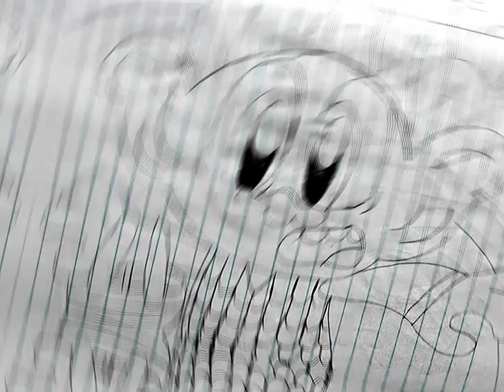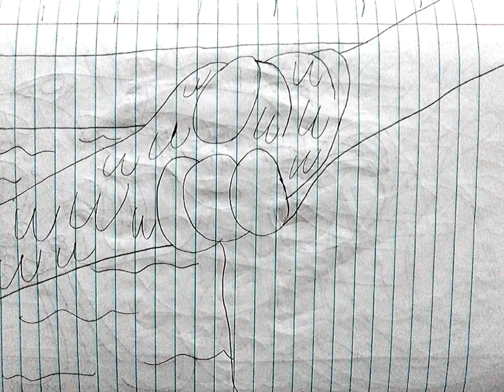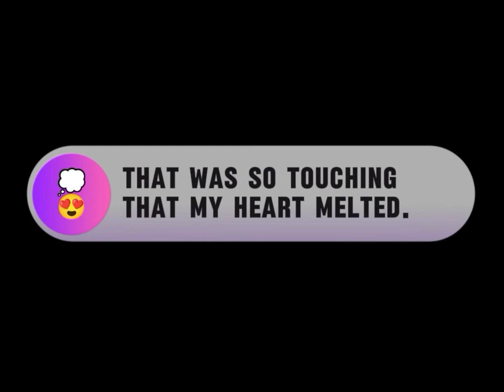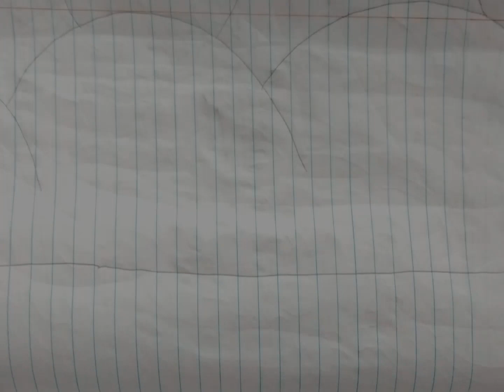100th VIDEO SPECIAL | 💜 How BROPPY started dating?💜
Based on the characters of DreamWorks' Trolls and from the Texting Story series by @ladynoir1fan